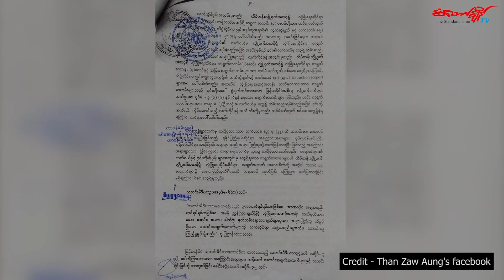မြန်မာ့သတင်း လွတ်လပ်ခွင့် စိုးရိမ်စရာကောင်းနေပြီလား